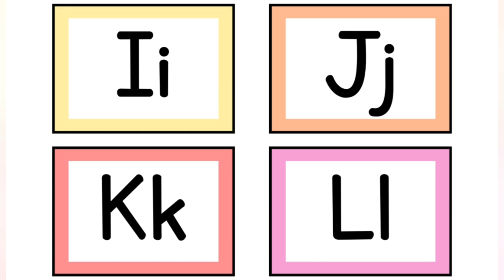A B C D in the MORNING brush your teeth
ABCD
In the morning, brush your teeth
 EFGH Hurry up and don't be late
I J KL Learn the letters very well
MNOPQ What the say is what we do
RSTU You love me, and I love you
VWXYZ Start again and chant with me
ABCD
In the morning, brush your teeth EFGH Hurry up and don't be late 「J KL Learn the letters very well MNOPQ What the say is what we do RSTU You love me, and I love you VWXYZ Start again and chant with me
My top  video link is